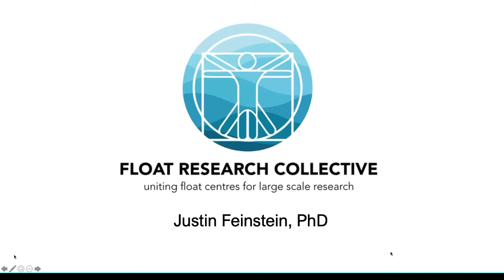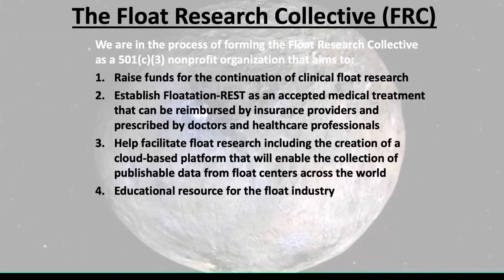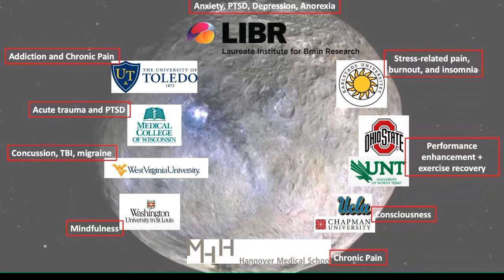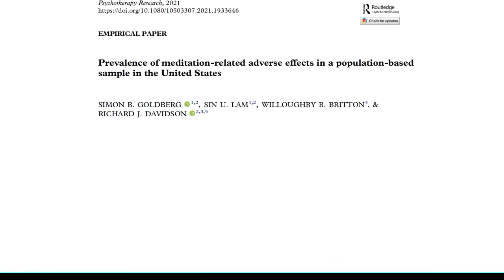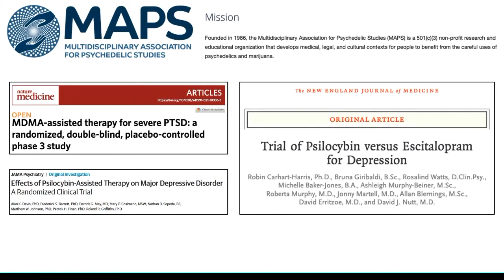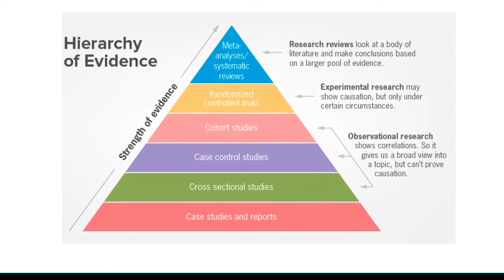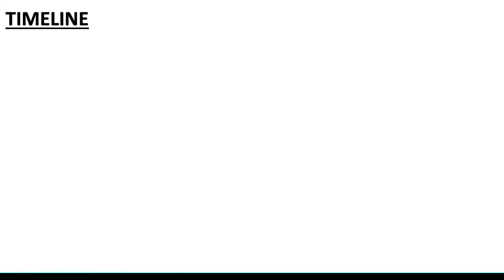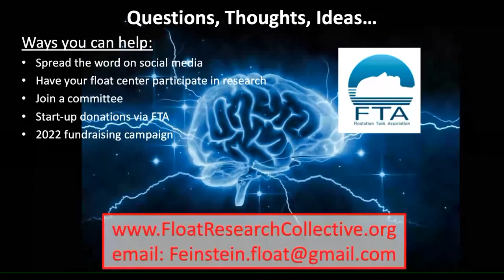Introducing the Float Research Collective, Dr. Justin Feinstein | 2021 Float Conference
The talk will provide an overview of the FRC including its mission, primary aims, and general timeline. The basic structure of the organization will also be discussed as will opportunities to volunteer and contribute to the FRC.